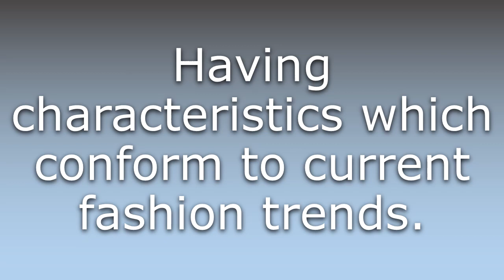What does Fashion-forward mean?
What does Fashion-forward mean in English? Learn the meaning of the word Fashion-forward! How to Pronounce Fashion-forward. Expand your vocabulary, learn words.